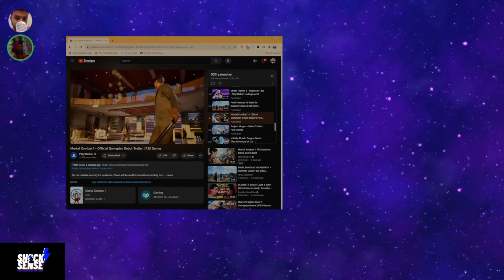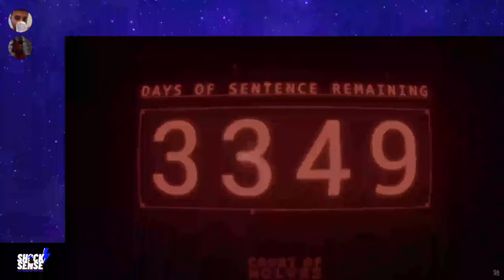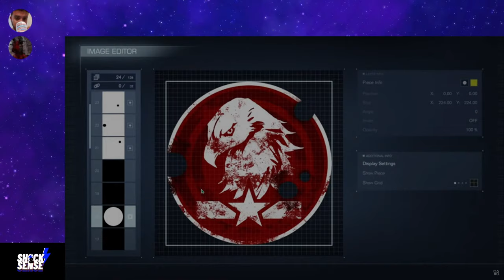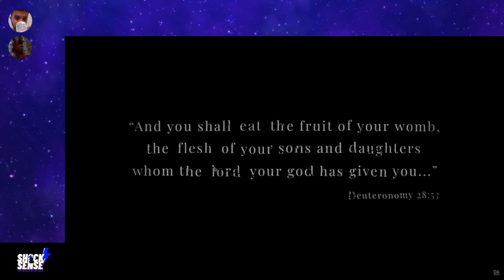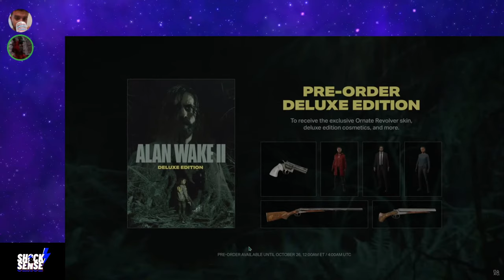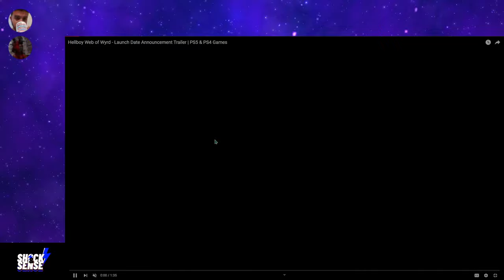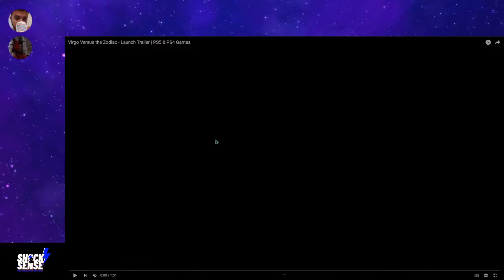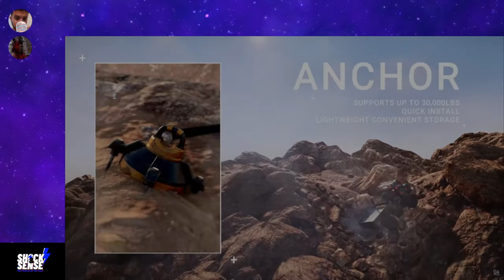PlayStation Portal | Gamescom 2023 | FF14 10th Anniversary | GTA VI - DualShock & Sense #108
Walt and Macho break down the PlayStation Portal announcement, Gamescom 2023, FF14's 10th Anniversary, Starfield and more.